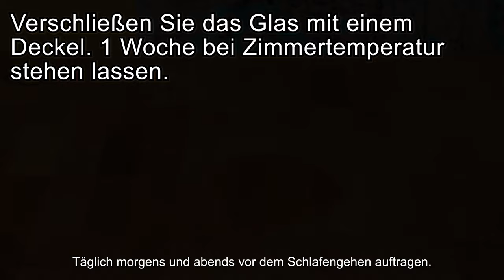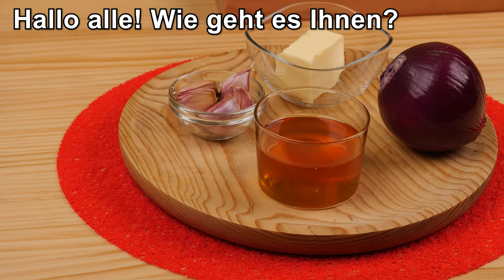Unglaublich! Krampfadern verschwinden! Ein Schatz, den jeder haben sollte!🌿Top 3 Rezepte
In diesem Video haben wir für Sie die Top-3-Rezepte zusammengestellt, die Ihnen bei Krampfadern helfen. Diese Rezepte sind natürlich und verwenden natürliche Zutaten.
Rosmarin ist für seine entzündungshemmenden und gefäßstärkenden Eigenschaften bekannt. Dank seiner einzigartigen Bestandteile ist Rosmarin in der Lage, die Durchblutung anzuregen und zu verbessern, was für die Behandlung und Vorbeugung von Krampfadern von entscheidender Bedeutung ist.

Im ersten Rezept zeigen wir Ihnen, wie Sie selbst Rosmarinöl herstellen, das Sie für Massagen und Kompressen verwenden können. Dies lindert nicht nur Schwellungen, sondern lindert auch die mit erweiterten Venen verbundenen Schmerzen und Beschwerden.
In unserem zweiten Rezept kombinieren wir die Kraft des Rosmarins mit der heilenden Wirkung des Apfelessigs zu einem wahren Wundermittel für Ihre Venen. Diese einzigartige Kombination trägt nicht nur zur Stärkung der Gefäßwände bei, sondern verbessert auch die Durchblutung und lindert so die Symptome von Krampfadern.

 Knoblauchöl hat einige entzündungshemmende und entzündungshemmende Eigenschaften und kann daher bei der Linderung der Entzündung von Krampfadern hilfreich sein.

Zutaten:
Rezept
1 Knoblauch
1 Glühbirne
1 Teelöffel Muskatnuss
200 ml Olivenöl

Rezept
Rosmarin
Nelke
Knoblauch

Rosmarin
Nelke
Apfelessig